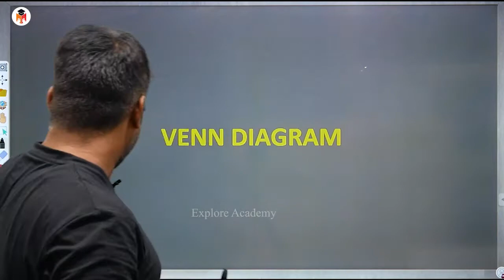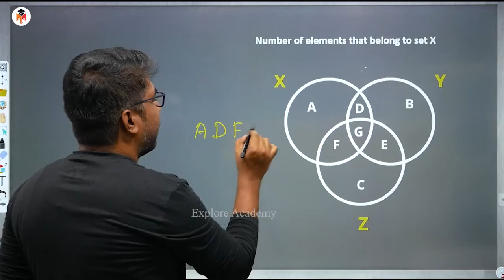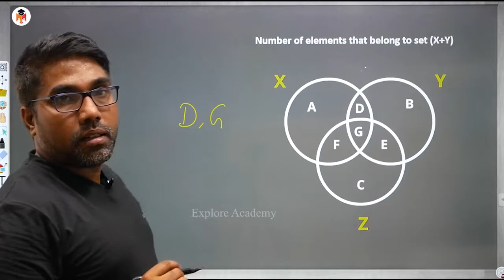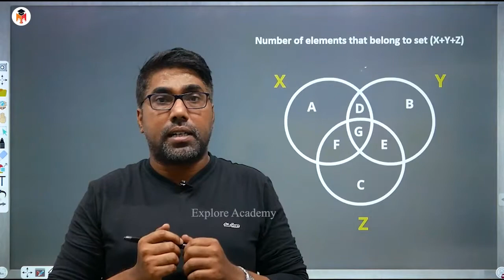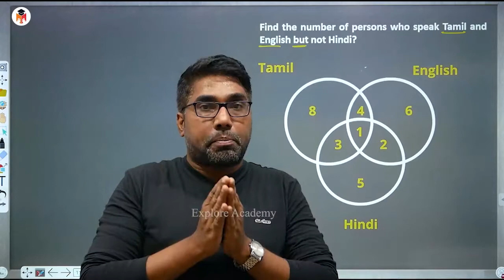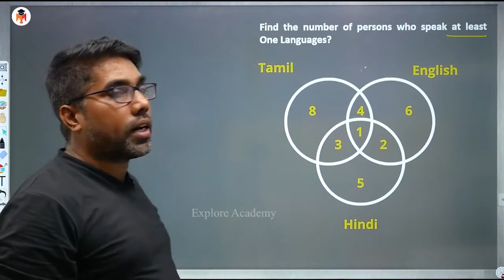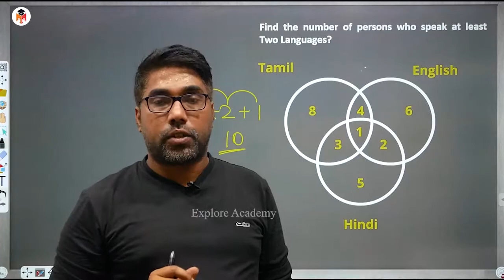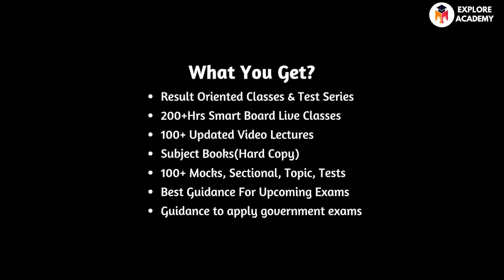REASONING ABILITY - VENN DIAGRAM